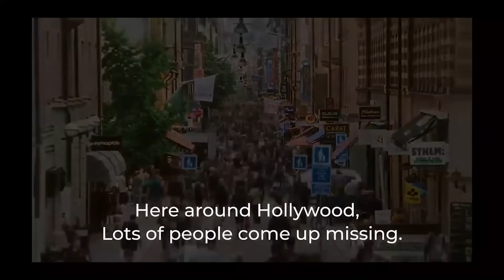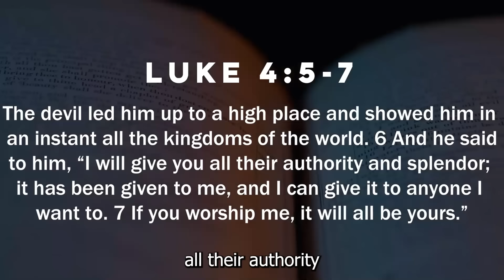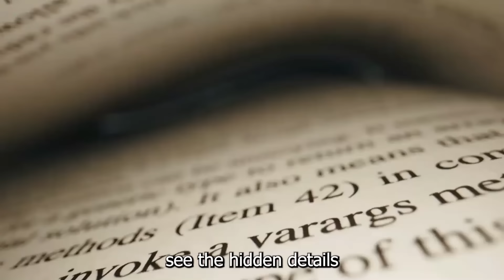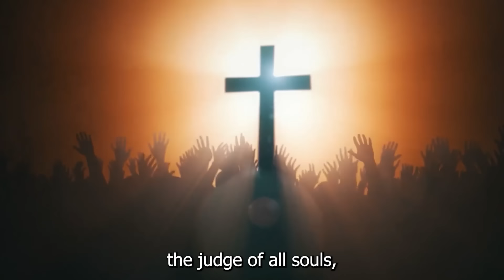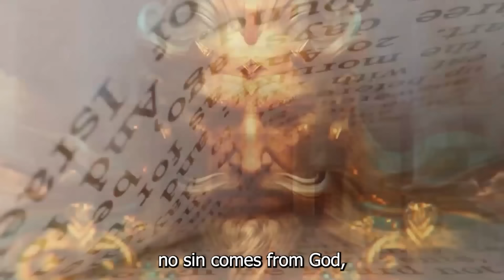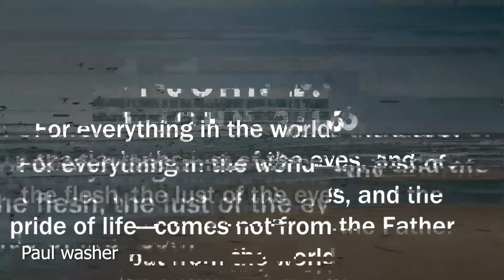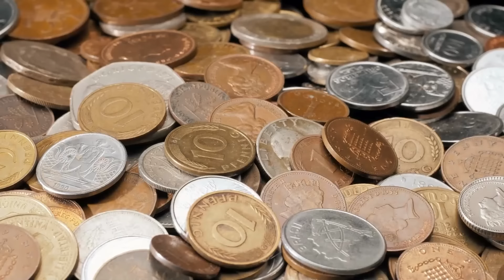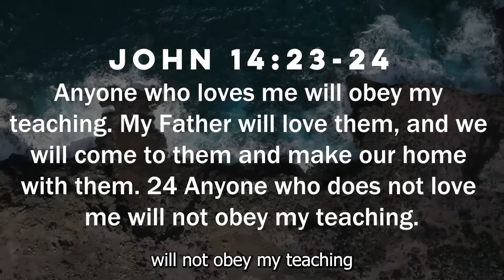You WON'T Belive What they did TO GET Fame and Money | John MacArthr, Paul Washer and R. C sproul.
Check out This video I made on HOW TO GO TO HEAVEN This video explains what covenantal relationships are and how there are people who have entered them with the enemy in return for the temporal things of this world. I pray this video blesses you.

Channel memberships are up.

Featured in this video are the following: Kanye West, John MacArthur, Paul Washer, Rc Sproul, Christian Chaney, Asap Rocky, dababy... and thanks to the following for reach and inspiration;
paul washer sermons, voodie bauchum, voodie bauchum sermons, why you never mess with God, John Macarthur, vlad savchuk, isaiah saldivar, marcus rogers, brylan riggs, Christian youtuber, Christian motivational videos, grace digital network, The Gospel of Christ.

The mission here at Fervent for Jesus is to spread the Gospel of Jesus as I build this community of believers so that we can have fellowship together. I feature current events that are happening in the world as I try to point to JESUS, IN THIS WORLD that is ruled by sin. I want people to see the light of the world -Jesus that they may know that it's not hopeless.